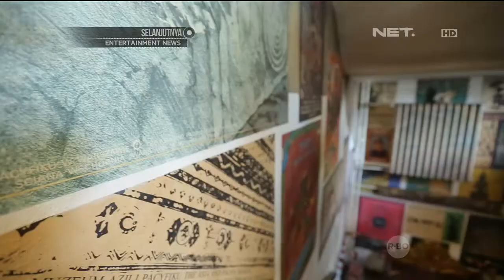Serba Serbi Kerja Sama Indonesia Polandia - NET16